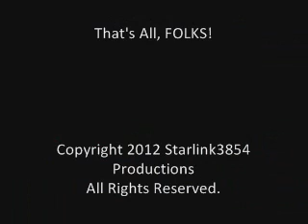Strange Game Ending #139: Sea of Dreamland (By Mega Soft) (NES)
A weird shoot-em-up by Mega Soft. 5 levels in total, and an unrewarding one-screen Game Over as an ending. Boring.